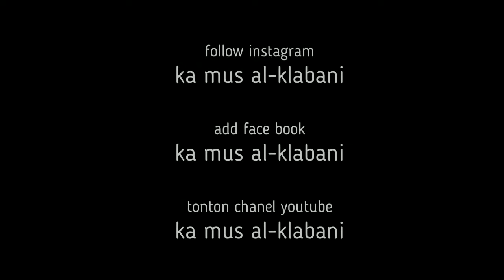Seniman Jalanan Angklung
nuansa malam sekitar alun alun kota tegal bersama 3 pendekar cap kaki 3 ,, :v :v